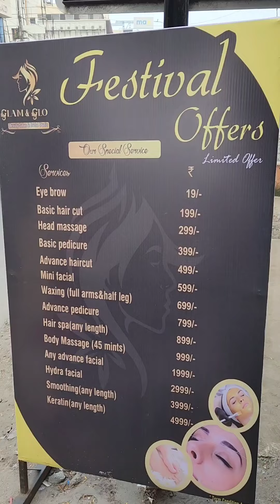My Dream ❤️ | best saloon & beauty parlor in erode | women only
and also follow  @arungeethaloveworld2983
and also this one @arunreaction8158

FOLLOW AT YOUTUBE

Thanks for your support and watching. :) Fair Use: "Copyright Disclaimer Under Section 107 of the Copyright Act 1976, allowance is made for "fair use" for purposes such as criticism, comment, news reporting, teaching, scholarship, and research. We do not own all the material we'retractorvideos his channel. If you are a copyright owner and want markwork to be removed from our channel PLEASE contact us via email or leave us a personal message here and we will remove your material right away. PLEASE do not opt for a youtube strike. NOTE : This Video Made For an Entertainment Purpose Only